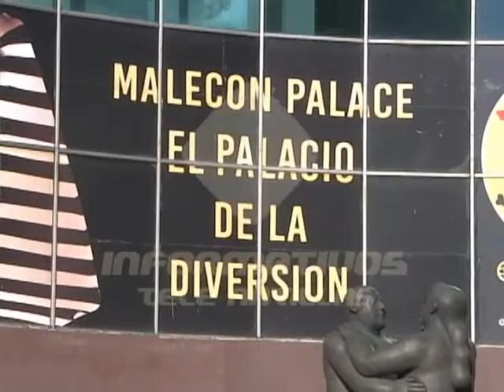Hay cinco detenidos vinculados al “Cartel del Malecón”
La Procuraduría General de la República informó que  Germán Miranda Villalona lleva a cabo las investigaciones de las propiedades del capo venezolano Yoel Antonio Palmar Vergel  apresado en Colombia por la Interpol y a quien se señala como la cabeza del denominado Cartel del Malecón.